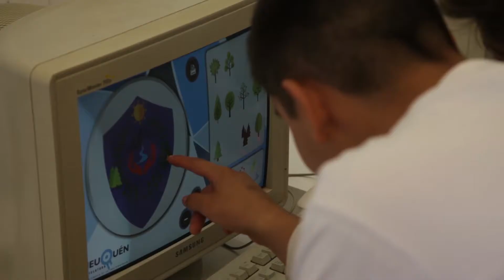El Programa ‘Legislatura, la casa de todos’ tuvo su cierre del ciclo 2016 en Mariano Moreno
El vicegobernador Rolando Figueroa participó del cierre del Ciclo 2016 del Programa itinerante que lleva la actividad legislativa por toda la provincia y aseguró que “en esta Legislatura las escuelas siempre van a poder tocar la puerta y los vamos a atender para mostrarles lo que hacemos”.